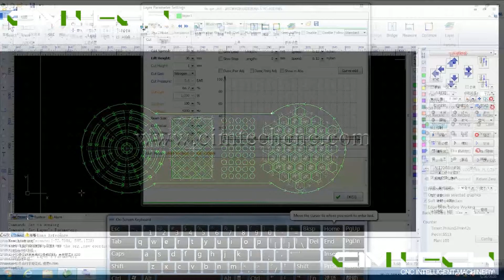High precision 1500W Raycus laser cutting machine